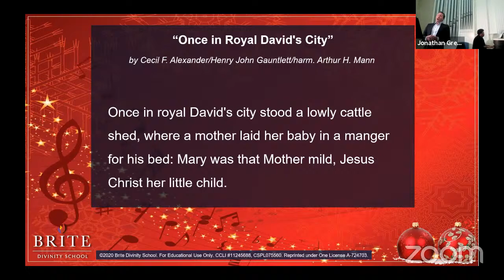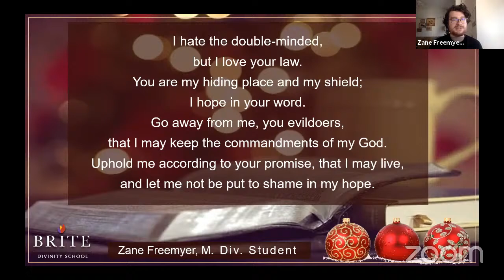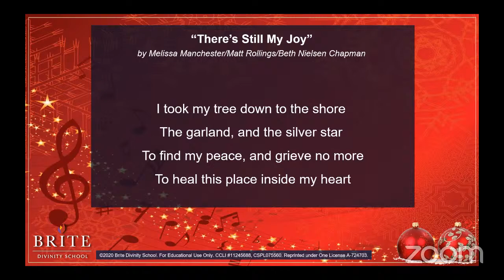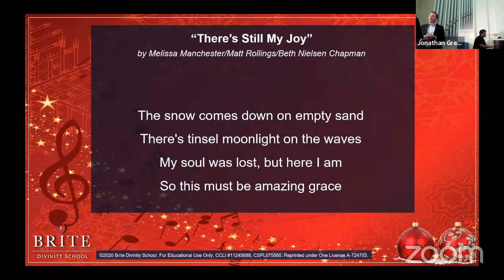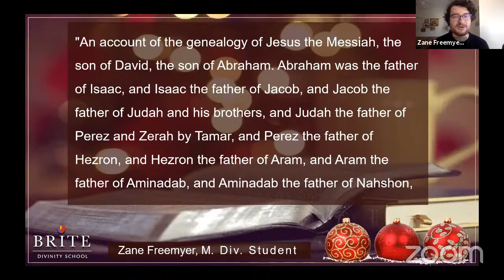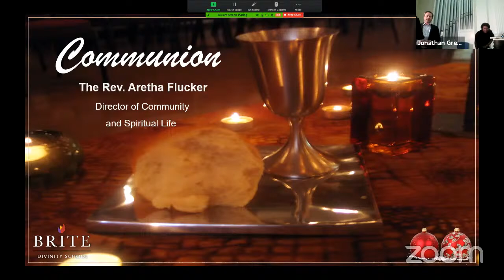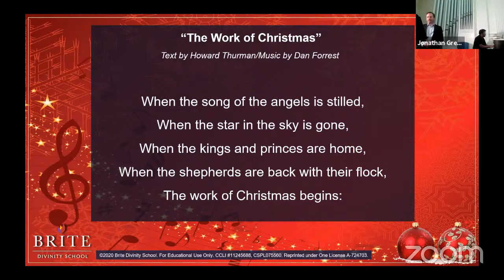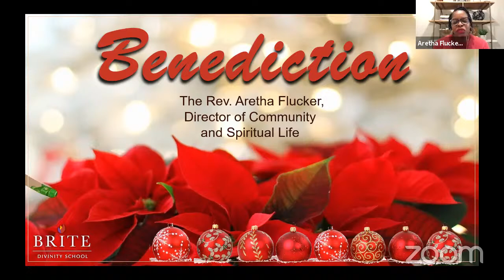Brite Chapel Worship Experience, Dec. 1, 2020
Streamed live via Zoom from Brite Divinity School, Fort Worth, TX on December 1, 2020.

Worship Theme: A Brite Christmas
Preacher: Kristen Glover, M.Dive. Student: “I Hope...”
Preacher: John Kirts, M.A.T.M. Student: “A Complicated Kin-dom: Family Genealogy in Matthew’s Gospel”

Music led by Jonathan Greer, M.Div. Student

CCLI #11245688, CSPL075560. Reprinted under OneLicense A-724703.​​